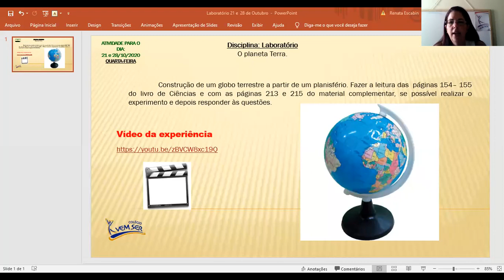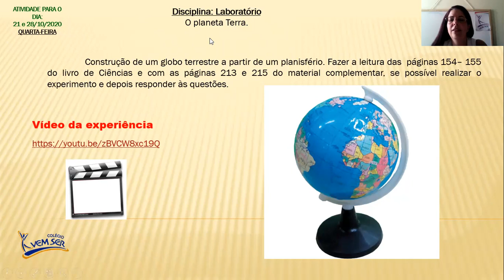21 e 28 de Outubro - Laboratório - 3° B Profª Renata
Experiência: Globo terrestre.